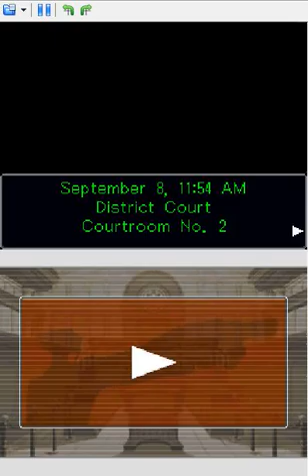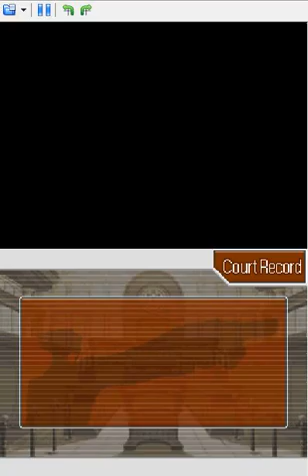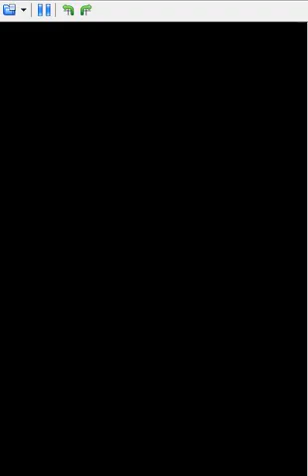Lets Play Phoenix Wright Justice For All Part 2 Phone Shut Down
a call ends the case